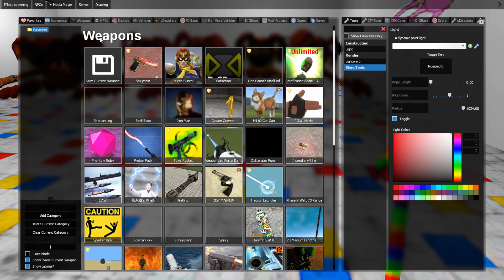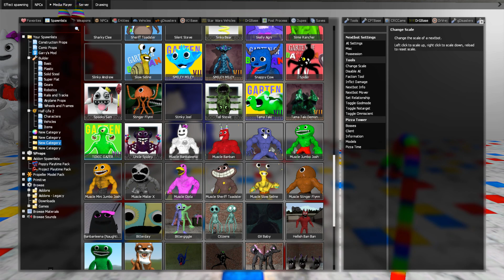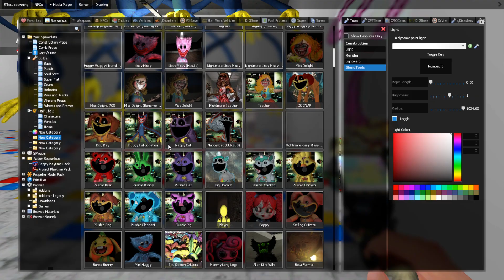What If I Become DOGDAY vs HUGGY WUGGY in DEATH CUTSCENE in Poppy Playtime 3